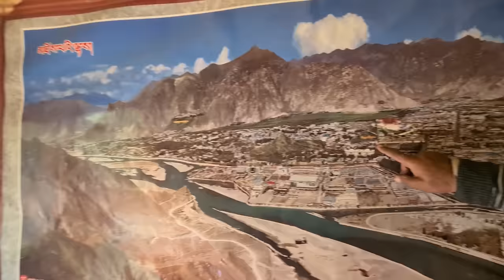Revealing pregnancy Aryan's Hidden Village in the Mountains of Ladakh...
If you are fond of traveling, then definitely go to Aryans Valley, here you get top class grape wine and lots of fruits. The best months to see their culture here are December and January.